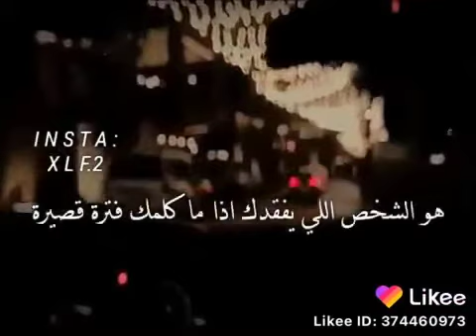اللي يحبك 🔐💔- حالات واتس اب اغاني حزينة جديدة 💔حالات واتس اب -اجمل مقاطع حزينة - فراق - 2020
كرمالك 🔐💔- اغاني حزينة جديدة 💔حالات واتس اب -اجمل مقاطع حزينة - فراق - 2020حالات واتس اب حزينه,